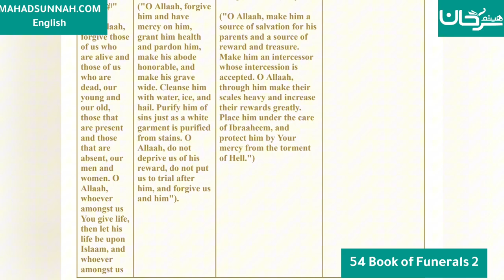Fath al-Mu`īn Fī Taqrīb Manhaj al-Sālikīn - 54 Book of Funerals 2